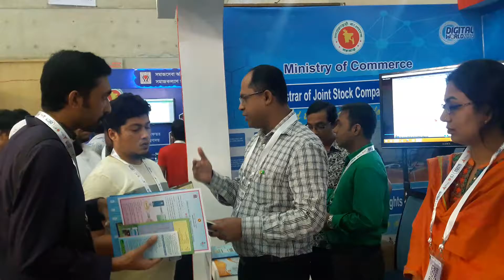Digital World 2016_6